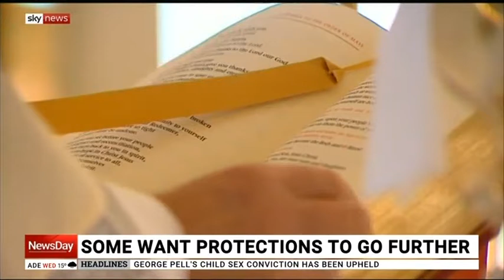Senator Paterson on Sky with David Speers: Hormuz, religious freedoms, and industrial relations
Senator Paterson talks to David Speers on Sky News' On the Hour to talk naval deployment in the straits of Hormuz, religious freedoms, and industrial relations reform.